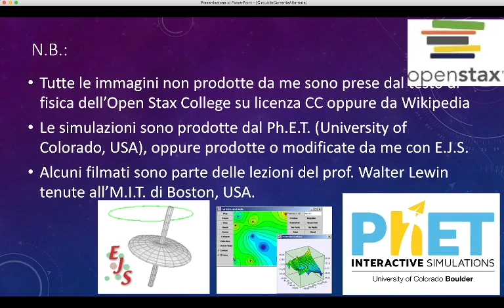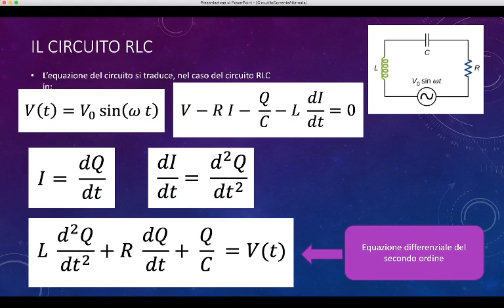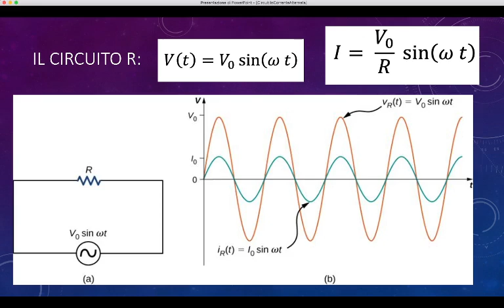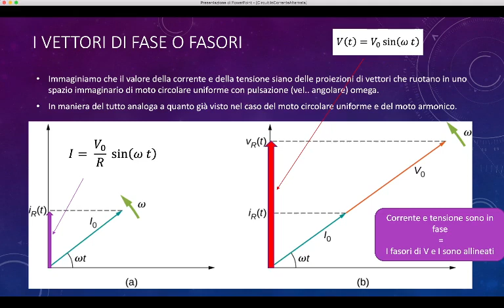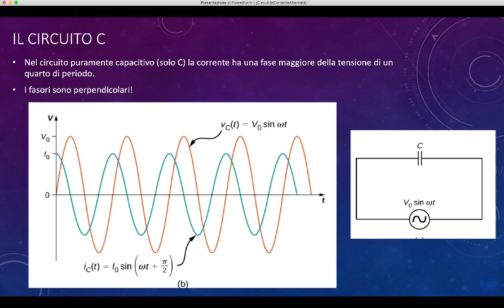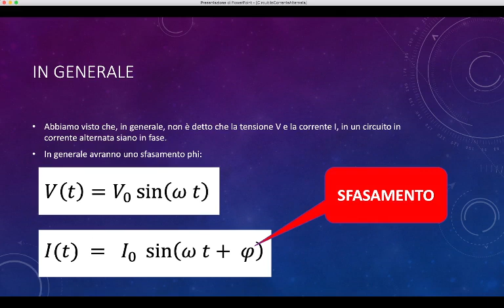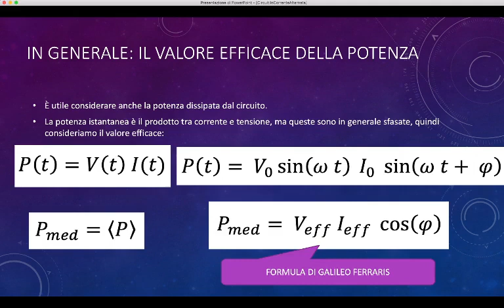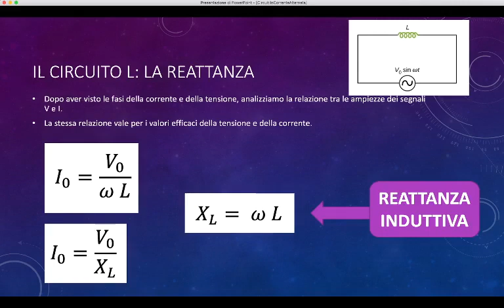Lez.62 I circuiti in corrente alternata.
I circuiti in corrente alternata. La legge di Kirchhoff generalizzata. L'equazione del circuito. Il circuito R, il circuito C ed il circuito L. Lo sfasamento tra tensione e corrente. I vettori di fase (fasori). I valori efficaci di tensione e corrente. Il valor medio della potenza. La relazione di Galieo Ferraris.